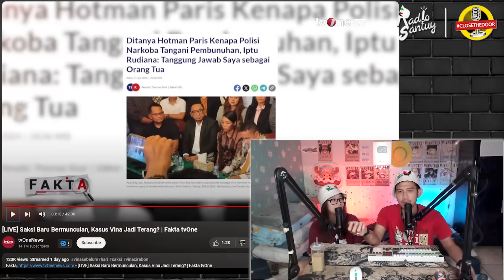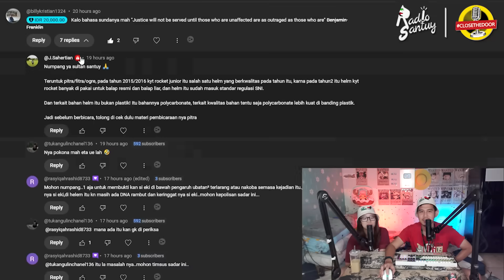Dibilang Saksi Suruhan Oleh Pitra, Frans Buka Bukti Foto & Video | Keluarga Sudirman Temui KDM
kali ini kita akan bahas soal kelanjutan kasus vina cirebon
pada momen ini ada respon dari frans soal tudingan dari pitra romadoni selaku pengacara iptu rudiana,
respon dari frans ini tidak main main, karena frans buka beberapa bukti foto dan video yang menunjukan kepemilikan helm yang digunakan oleh eki.
juga frans menjawab soal tudingan saksi buatan,
dan beberapa tudingan lainnya
ada juga momen keluarga sudirman yang mendatangi kang dedi mulyadi untuk berterimakasih karena sudah ada perkembangan mengenai posisi sudirman.
selengkapnya seperti apa langsung aja ceki ceki nyo, play